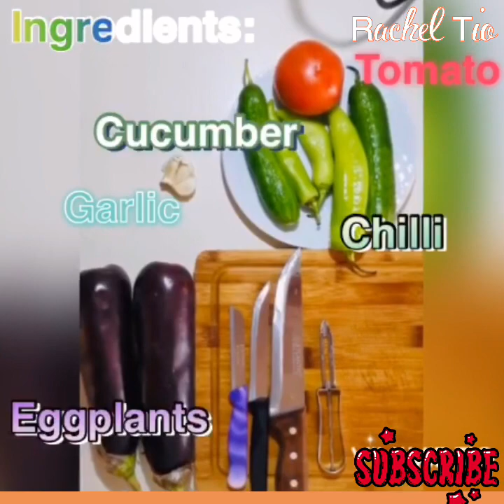GRILLED EGGPLANT SALAD WITH GARLIC//Homemade, Easy, Affordable and Healthy.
Grilled  Eggplant Salad is healthy, delicious and easy to prepare.
Hope you enjoyed  our video as much as we made it.